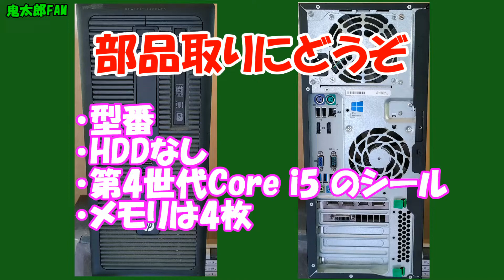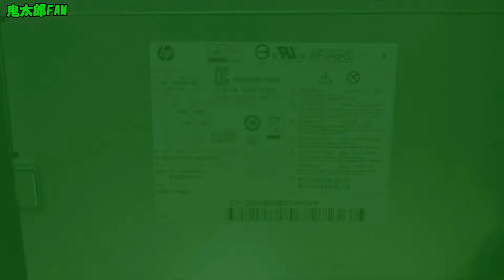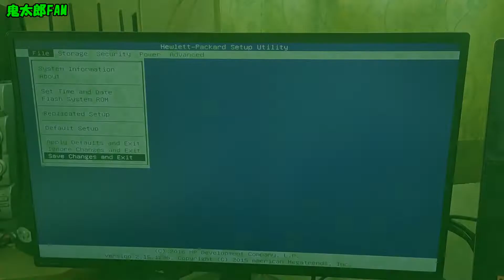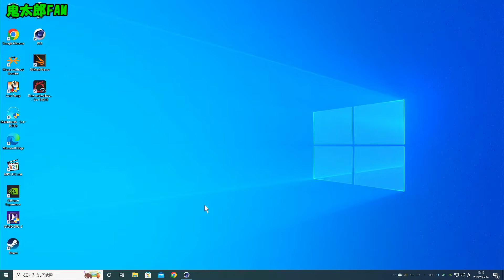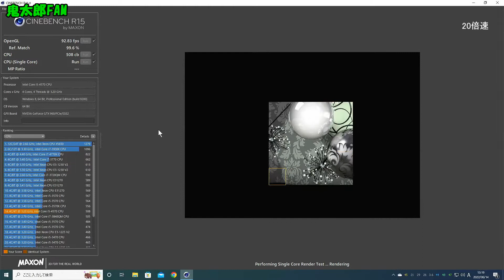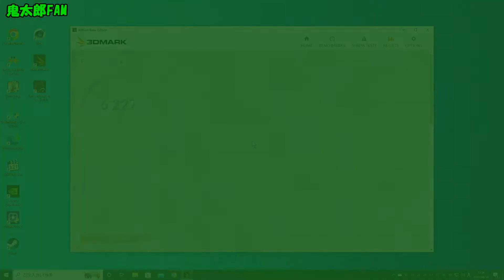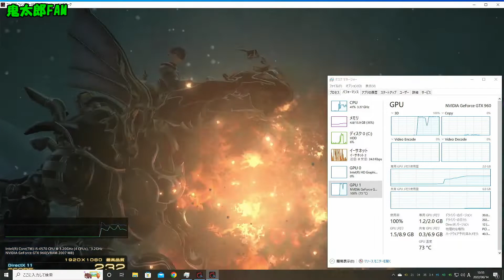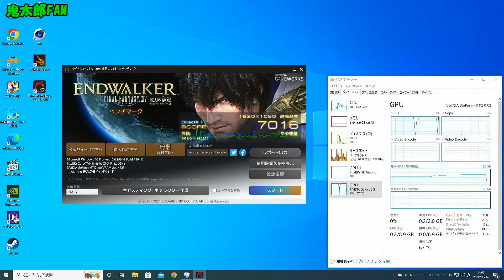［電源］320WのHP EliteDesk 800 G1 Tower に GeForece GTX960(TDP120W)を付けてみた！